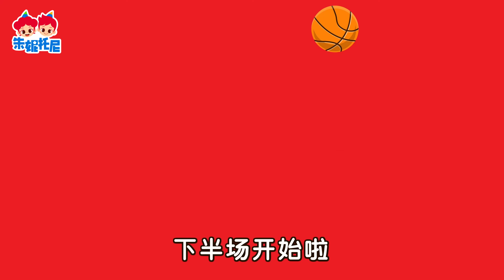🏆体育运动儿歌合集 | 1小时连续播放 | 朱妮托尼儿歌 | Kids Song | 兒歌童謠 | 卡通動畫 | 朱妮托尼童話故事 | JunyTony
歡迎來到朱妮托尼（JunyTony）中文頻道！

00:10 学游泳
03:46 高尔夫
07:38 跆拳道
11:05 篮球
14:03 全世界首都2
17:02 和世界說你好
18:49 举重
21:51 射箭
25:03 足球選手
29:16 足球应援歌
32:50 动物瑜伽
36:31 营养素之歌
38:41 维他命歌
40:09 全世界美食
42:22 昆虫运动会
45:36 心脏怦怦跳
46:44 全世界地标
48:14 咕噜咕噜喝水歌
51:26 吃饭不挑食
52:50 早餐歌
54:10 尾巴大对决
1:00:37 动物世界纪录